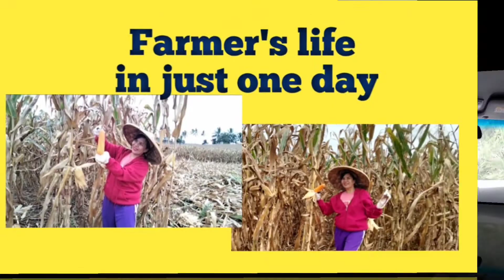NAKANASAN NYO BA ITONG KIND OF LIFE? FARMER'S LIFE- MINDANAO PHILIPPINES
Unforgettable experienced as a farmer in just one day. Valuing the effort and being hard working of the farmers. Farmer is the most important useful people since the beginning of civilization. Most of farmers are not poor instead they owned the big lands and farms. I SALUTE TO ALL FARMERS! MABUHAY KAYO AND MORE POWERS!